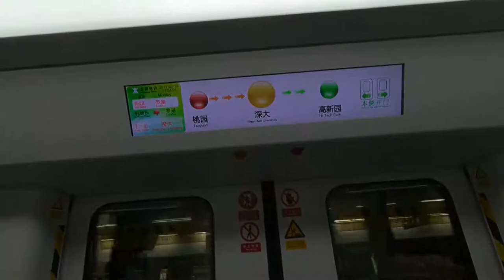A HSK test on the train?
Burger Mondays, metro trains not stopping and a HSK test.